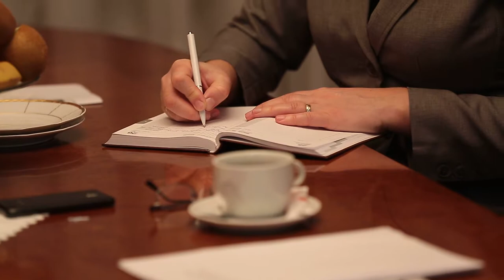2015 03 31 Margareta Timofti a avut o întrevedere cu voievodul de Lodz, Jolanta Chełmińska